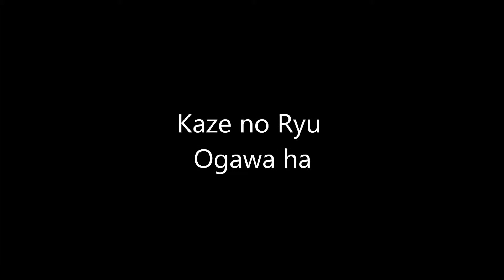Ogawa Ryu - Sumi-e Other techniques - II - 2015